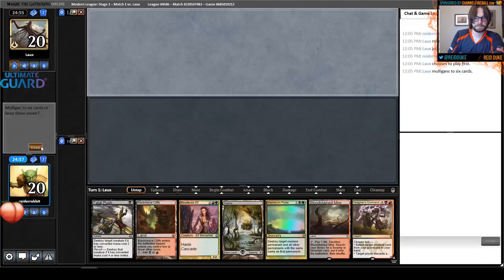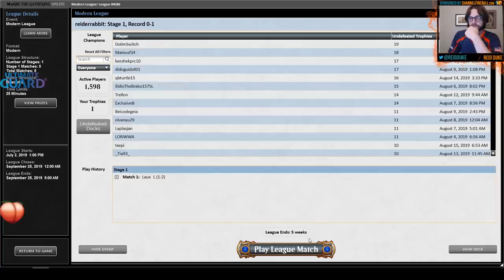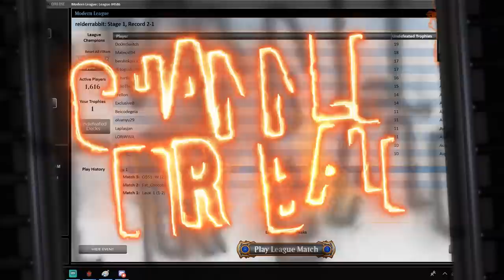Jund - Modern | Channel Reid Duke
It's Reid Duke playing Jund. What more could you ask for?

Round 1: 00:18
Round 2:  35:10
Round 3:  01:07:40